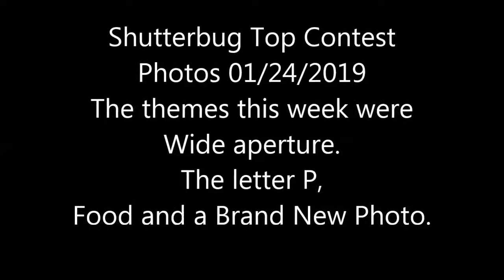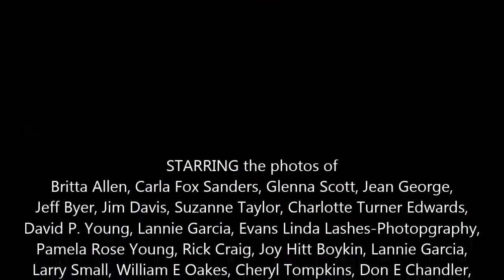Shutterbug Top Contest photos 01/24/2019 feat. Resolve by Ian Sutherland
The themes this week were The letter P, Wide aperture, A new photo and Food artfully captured.